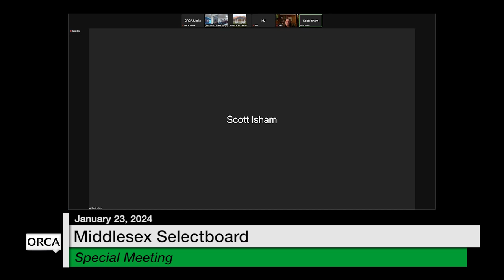Middlesex Selectboard - Special Meeting January 23, 2024